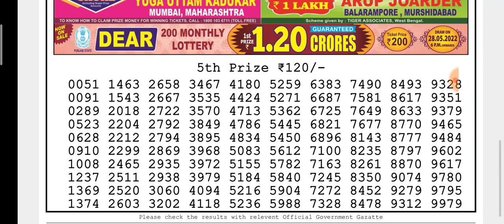🔴LIVE Parrot Evening 8 p.m. Dear Nagaland State lottery 17/05/2022 Result Today